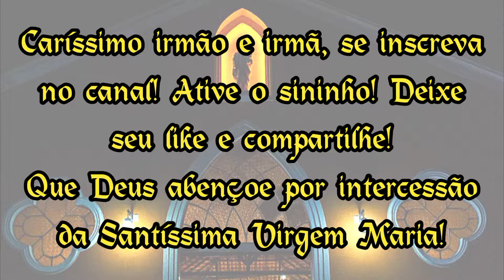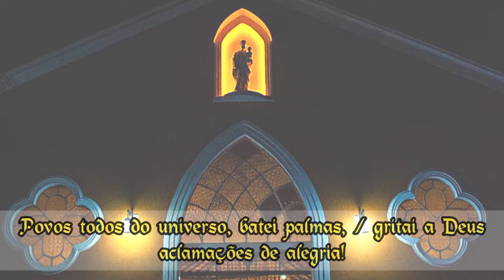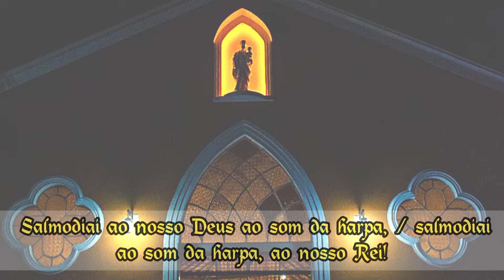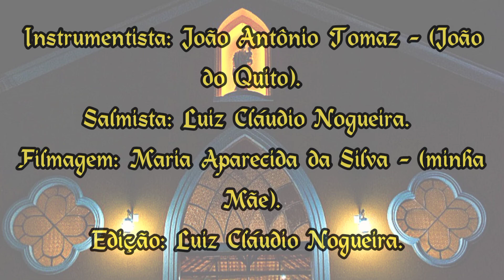SALMO RESPONSORIAL 46 (47) | Letra: Lecionário Dominical | Música: Carol Brandino e Mateus Gabriel.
(Solenidade da Ascensão do Senhor)

Letra: Lecionário Dominical
Música: Carol Brandino e Mateus Gabriel | (@SalmoOrante)

(Refrão) Por entre aclamações Deus se elevou, / o Senhor subiu ao toque da trombeta!

– Povos todos do universo, batei palmas,
gritai a Deus aclamações de alegria!
Porque sublime é o Senhor, o Deus Altíssimo,
o soberano que domina toda a terra.

– Por entre aclamações Deus se elevou,
o Senhor subiu ao toque da trombeta.
Salmodiai ao nosso Deus ao som da harpa,
salmodiai ao som da harpa, ao nosso Rei!

– Porque Deus é o grande Rei de toda terra,
ao som da harpa acompanhai os seus louvores!
Deus reina sobre todas as nações,
está sentado no seu trono glorioso.

Instrumentista: João Antônio Tomaz - (João do Quito).
Salmista: Luiz Cláudio Nogueira.
Filmagem: Maria Aparecida da Silva - (minha Mãe).
Edição: Luiz Cláudio Nogueira.